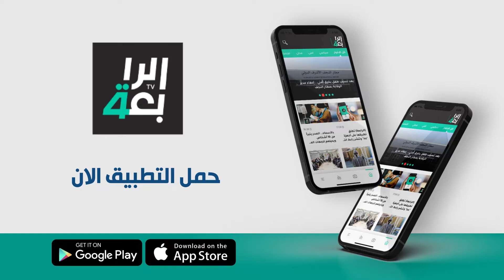هل تعرف القصة وراء وادي الشيطان؟ فاطمة الزهراء تروي القصة في برنامج تيكت